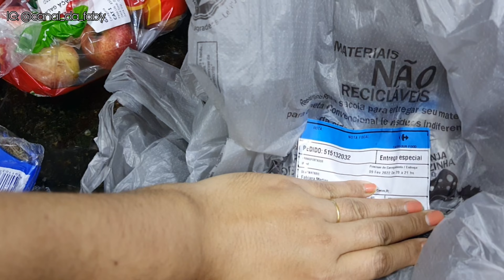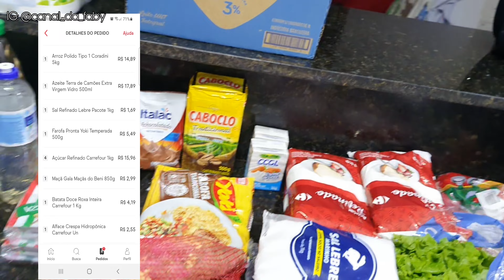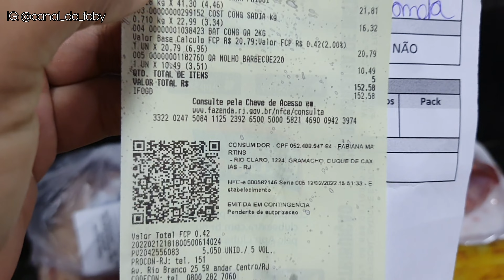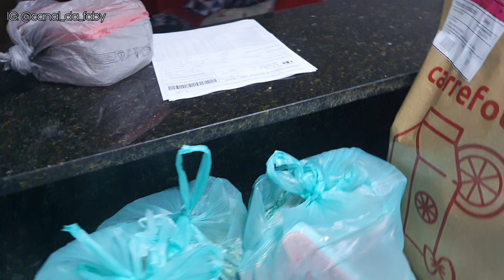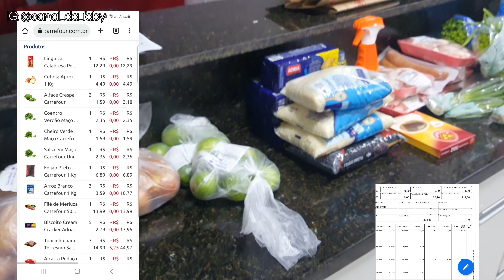FAZER COMPRAS DO MÊS PELO APLICATIVO, COMPENSA?economia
Oi gente!!!
No vídeo de hj vim trazer uma proposta de tentar economizar com as compras do mês, infelizmente com a situação atual do mundo a população pobre vem fazendo um malabarismo pra tentar economizar nas compras e ao mesmo tempo comer com um pouco de dignidade!!!
EPERO MUITO QUE VCS GOSTEM, FIZ MAIS ESSE VÍDEO COM MUITO CARINHO PRA VCS!!!

TEM BASTANTE VLOG DE REFORMA!!!